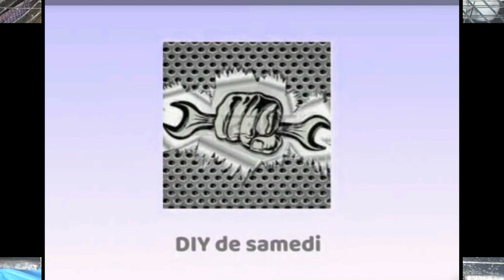السبع أخطاء التي تؤدي إلى فشل مشروع تربية الأرانب// فقط على قناة diy du samedi